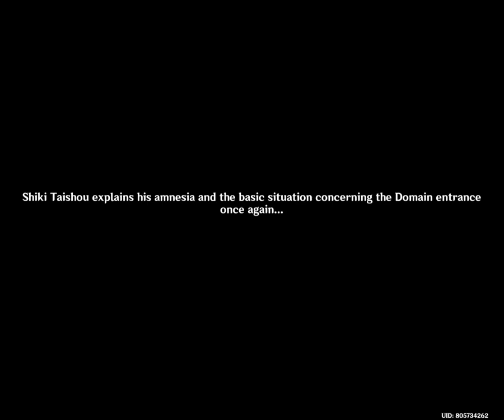The Traveler | Genshin Impact | Labyrinth Warriors Event Part 1 | The Ominous Demesne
Genshin Impact | Labyrinth Warriors Event Part 1 | The Ominous Demesne